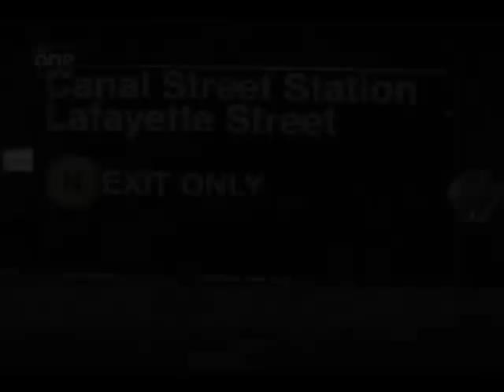Beautiful (video trailer for a Roswell fanfic)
Another music video I made for another one of my Roswell/Michael and Maria fanfics, probably my most popular one.  It's called "Beautiful" and you can find it

The music is Rob Duncan's "The Final Fight" from the season finale of Buffy the Vampire Slayer.  Enjoy!

-April